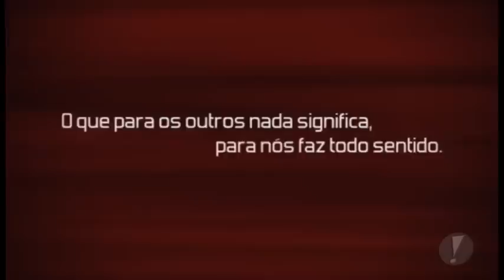VT Laboratório de Análises Clínicas - Mendes Pimentel